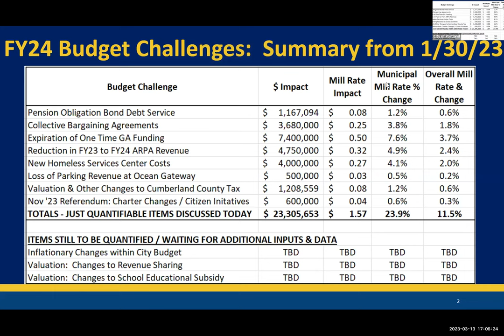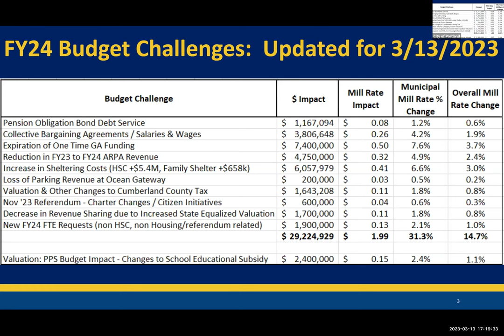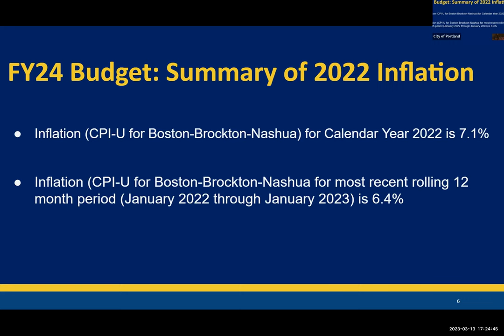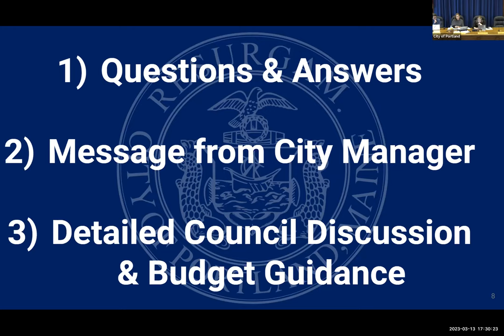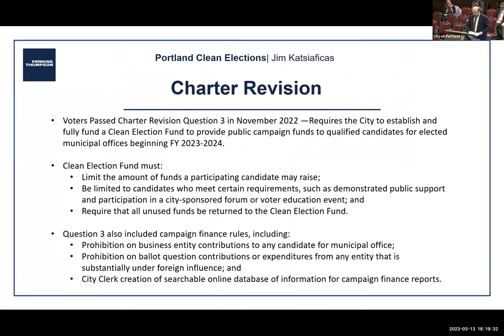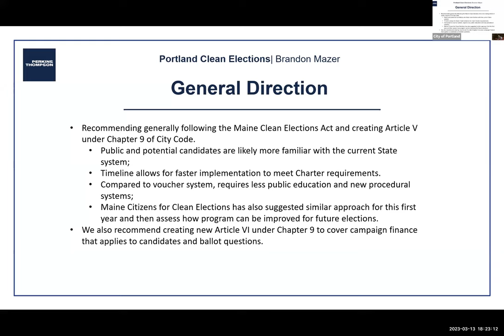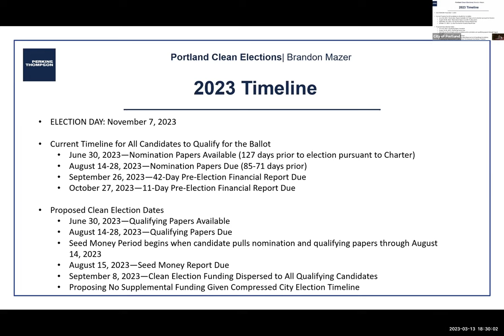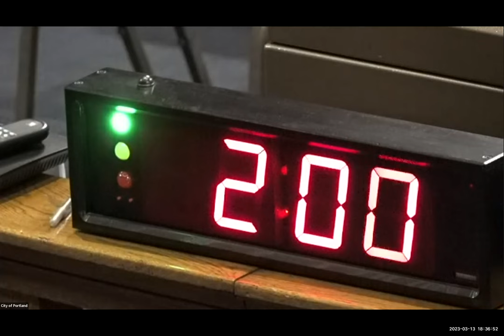Portland ME, City Council Workshop - FY24 Budget